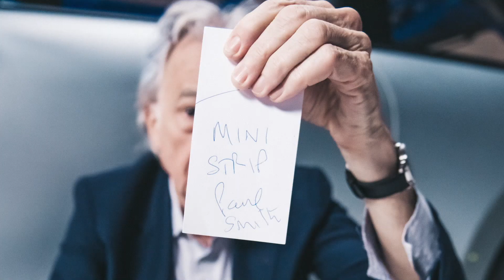THE MINI STRIP | MINI JAPAN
THE MINI STRIP.

ポール・スミスによる、
ひねりの利いた持続可能なデザイン。

MINIとポール・スミスとのコラボレーションで開発されたMINI STRIP。MINIとポール・スミスは、持続可能なデザインについて協業し、自動車製造における持続可能性というテーマへの革新的なアプローチに挑んだ。
「シンプルさ、透明性、持続可能性」をテーマに、刺激的なアイデアを注ぎ込んでいる。

THE MINI STRIP スペシャルページはこちら▼

■ MINI JAPAN 公式SNSアカウント